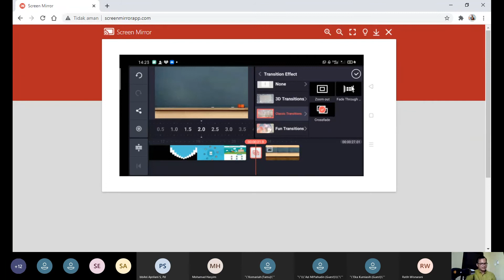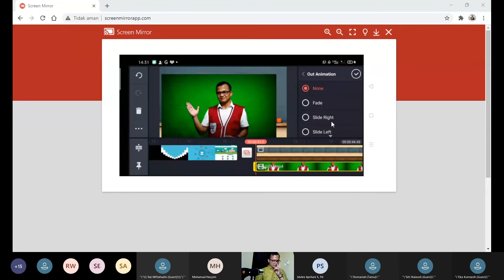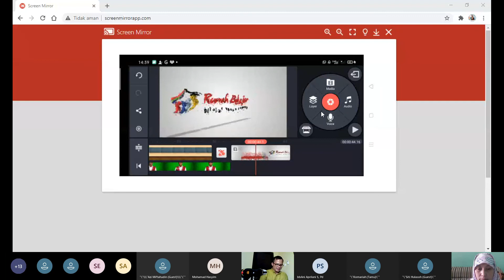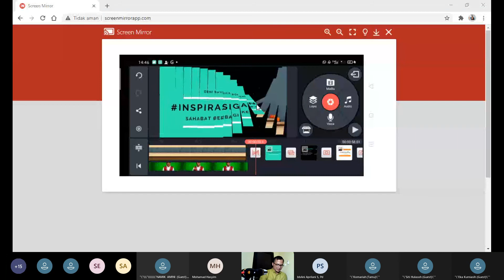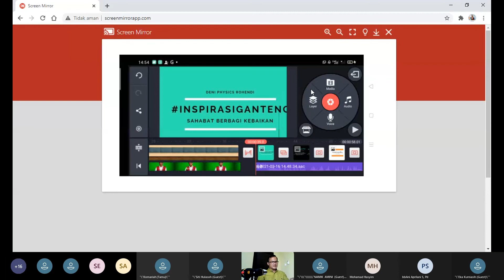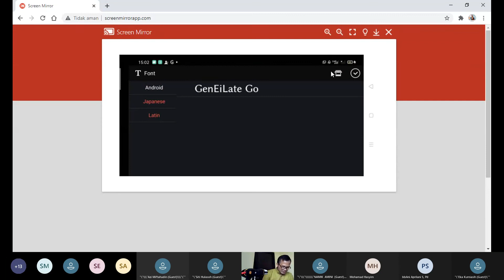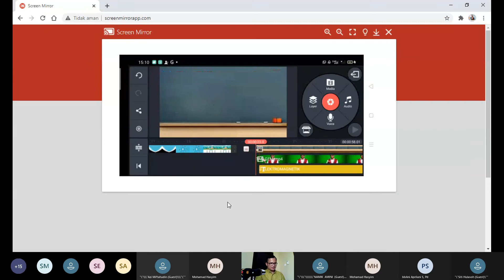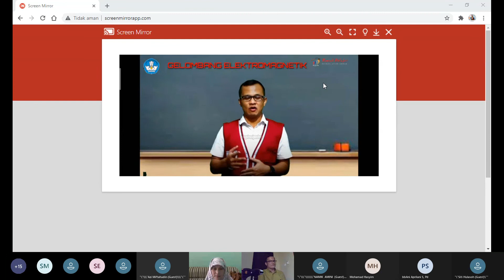Recording 1 Selasa 16 Maret